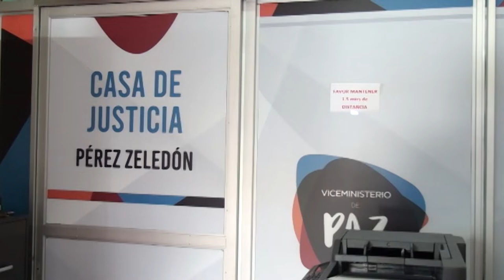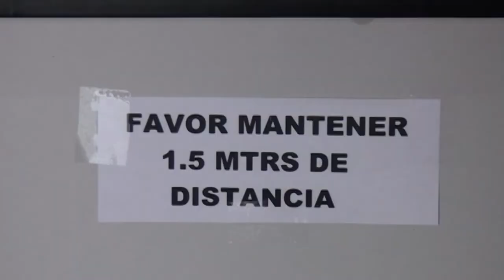Casa de Justicia de Pérez Zeledón cumple 9 meses y pide que más personas se acerquen